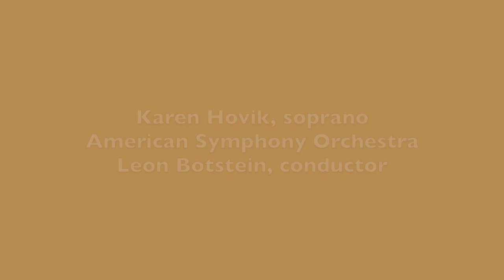Richard Wilson: Four Love Songs on Poems of John Skelton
Karen Holvik, soprano
Leon Botstein, conductor
American Symphony